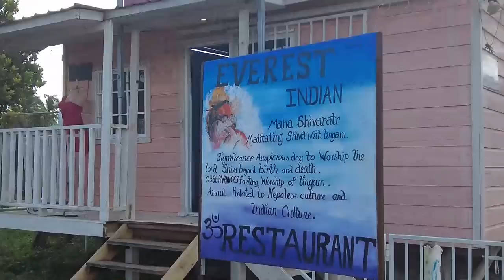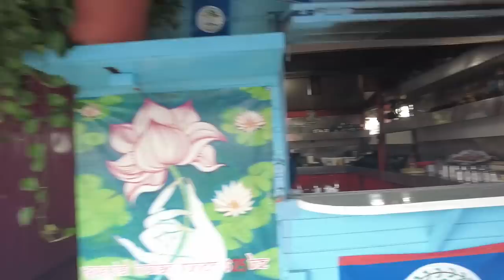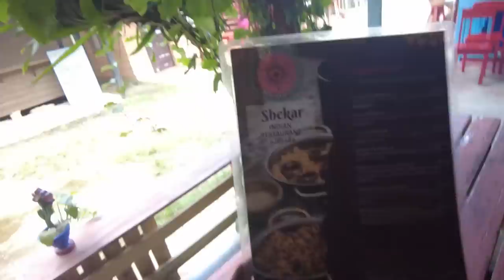Eating Pan In Belmopan 🇧🇿 Belize. Nepali 🇳🇵 Indian 🇮🇳 . Belize Hindi Vlog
Belmopan is the capital of Belize and there is nothing to do but I found Indian and Nepali restaurant owners and it turned out to be a fun day.